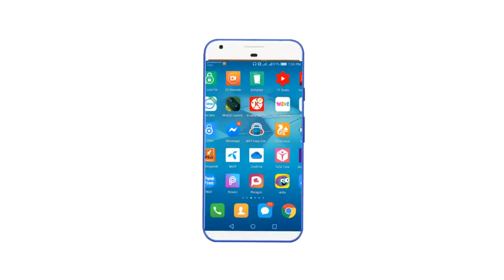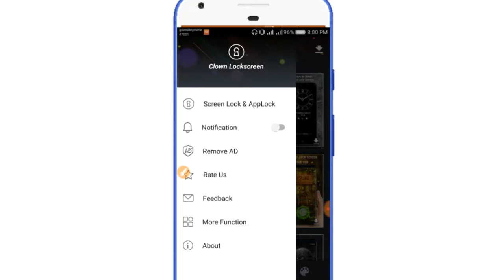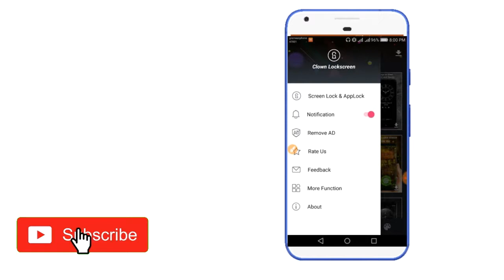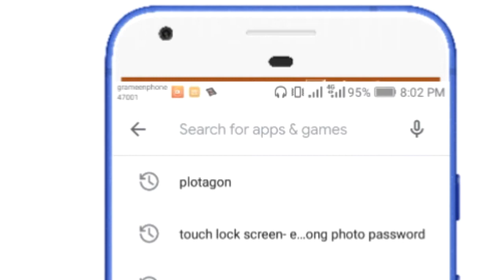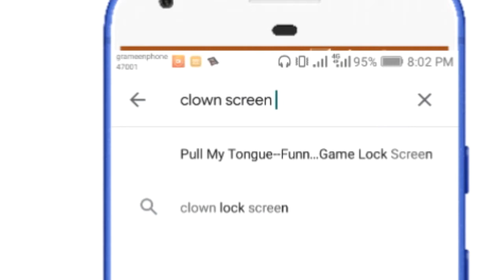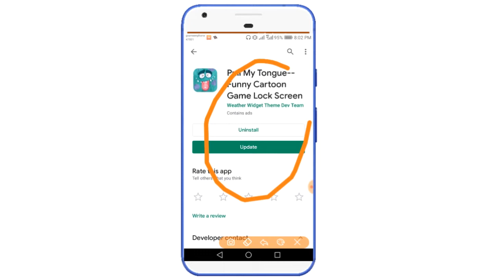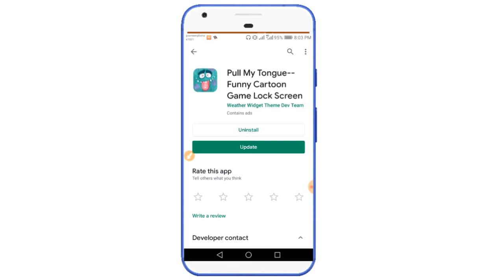Screen Lock Super Tricks|Screen Lock Hidden Features